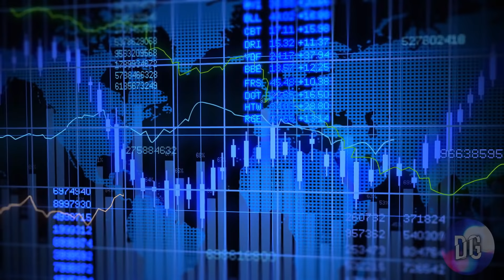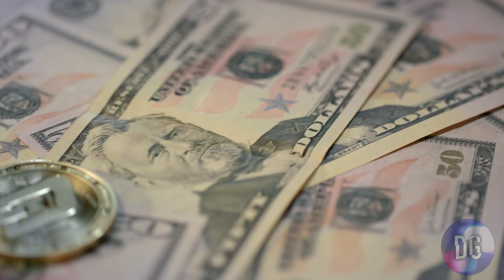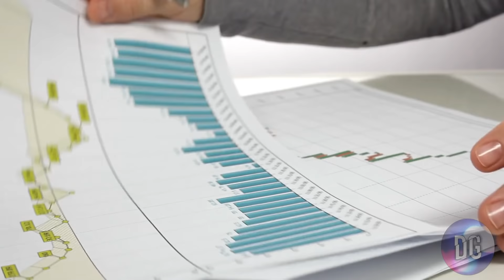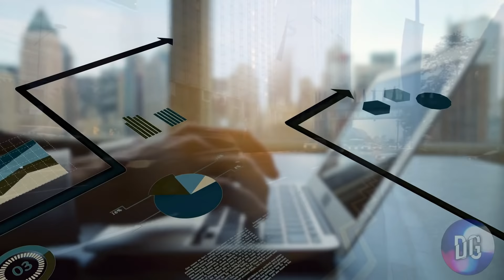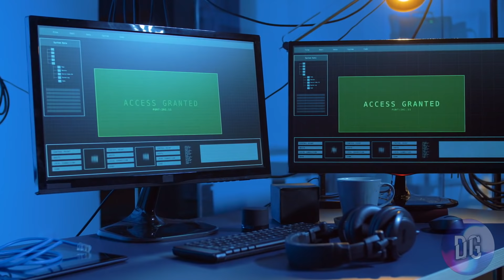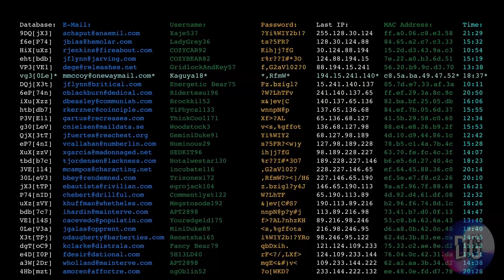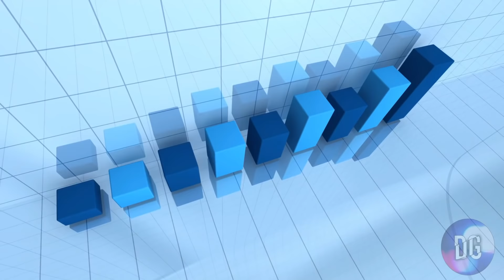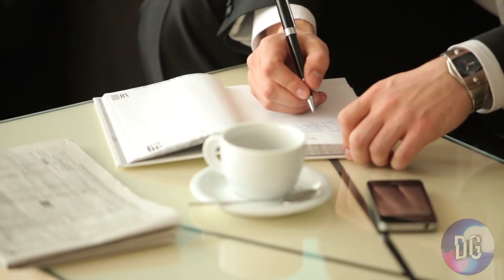Wirecard Scandal - The German Enron? Wirecard Scandal Documentary 2020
Wirecard Scandal - The German Enron? is a documentary on Wirecard Scandal made in 2020. Financial scandals have always been part and parcel to the financial world, since the very beginning. From Enron to Parmalat and Bernie Madoff. Wirecard scandal is the most recent of them all.  Wirecard scandal as well as Markus Braun and Jan Marsalek are the main topics on financial news nowadays and the Wirecard scandal will be covered more and more news pops up.
All major countries, all major markets and no matter how sophisticated the regulatory supervision is, there is no way to totally avoid fraudulent behavior.
Money is the reason for many human behaviors. You could argue that people have been increasingly interested in money and making money in the modern world.  Globalization, increased economic welfare and the exponential growth of the financial markets have created a lot of legitimate opportunities for market participants, but, arguably, an equally exponential amount of opportunity for fraud and non-legal behavior.  There have been financial frauds since the Roman empire, people have created Ponzi schemes thousands if not millions of times and someone even tried to sell the Eiffel Tower. Different fraud schemes have different levels of success, but some were incredibly successful and even had support from the government and watchdogs that should have been cracking down on financial frauds. These stories often make me think of the quote from the Usual Suspects, when the bad guy says: “The greatest trick the devil ever pulled, was convincing the world he did not exist”.